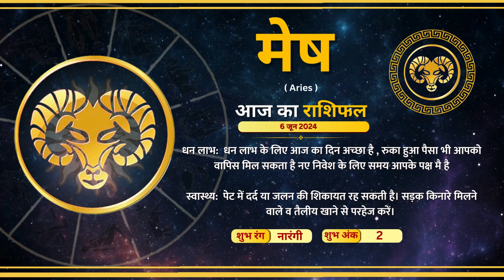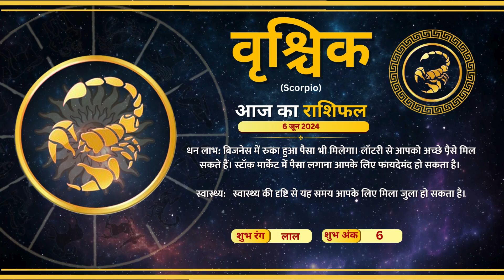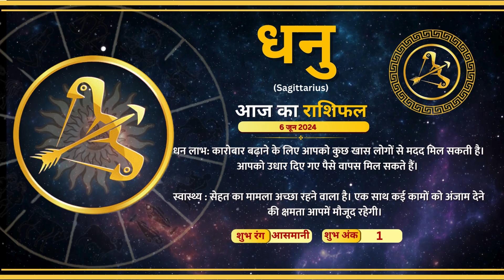Raftaar Astro | 6 June 2024 | राशियों की चाल में कैसा रहेगा आपका आज का दिन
Astrology is a range of divinatory practices, recognized as pseudoscientific since the 18th century, that propose that information about human affairs and terrestrial events may be discerned by studying the apparent positions of celestial objects.

Here we in Raftaar also provide our userbase with regular Astro updates regularly at 6 AM in the morning.